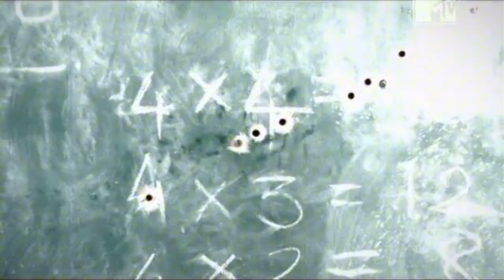Save The Children - Classroom (2007, Sweden) (4K 60FPS Upscale)